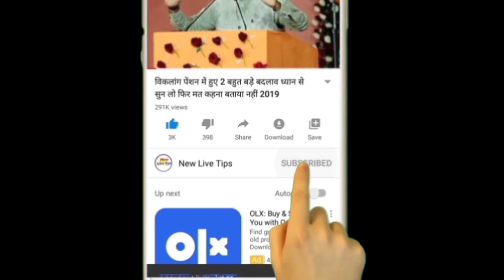Nonstop News ! Sabhi kisanon Ke Bank khate Mein aaenge 3 lakh ! Pm modi News 2020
doston aaj kis video mein bataya Hai sabhi kisanon ko Holi per Modi Sarkar Degi 3 3 lakh open Nagar Sidhe Bank khate me to Kaise Milenge Milenge isliye aapko kaise aavedan karna hai is video mein aapko bataya

non stop news aaj ki taaja khabren news headlines 25 February today news fatafat khabar news in Hindi technical Bharti today news fatafat headlines video mein ko dekhne ko Milega Mausam Mein aap ko dekh sakte hain Ek Din Ki Mausam

doston is video mein bataya gaya hai ki Modi Sarkar Sabhi mahilaon ke khate Mein bhejegi 120000 per Milenge kis Yojana ke Dam Lenge isliye aapko kaise aavedan karna hai kaise hai aap ko bataya hai is video ko like Kijiye share Kijiye channel ko subscribe Kar Lijiye

Yojana Yojana2020 Modi Yojana Modi scheme 2019 Modi news Modi Yojana for you Yojana Modi Yojana PM Modi Yojana Modi government news pm government Yojana Pradhanmantri Aawas Yojana

Ration Card hai to Milenge 2600
ration card per Milenge 2600
ration card Kaise Li 26 ration card Kaise card kya hai ration card ke liye Kaise apply Karen Puri Jankari Pradhanmantri Swasth Rojgar Yojana Pradhanmantri Aawas Yojana Pradhanmantri Jan Aawas Yojana Pradhanmantri Kanyadan Yojana Pradhanmantri shaadi anudan Yojana Pradhanmantri shaadi Shagun Yojana Pradhanmantri Ujjwala Yojana online application form Shaadi Ke Liye aavedan Kaise Kabhi beti ko Milenge 4000000 per shaadi Mein beti ke shaadi Mein Milenge to Lakhon Paye ration card per Milenge to Lakhon per ration card se loan Kaise le Aadhar Card hai to Milenge Pradhanmantri Kisan Samman Nidhi Yojana Pradhanmantri Jan Aawas Yojana Pradhanmantri Aawas Yojana Pradhanmantri Atal Pension Yojana Pradhanmantri jandhan Yojana Jan Dhan Yojana kya hai ismein Khata Kaise kholen Jan Dhan Yojana ki puri jankari Modi news non stop News Today news today breaking news aaj ki taaja khabar aaj ki taaja petrol diesel ke taaja bhav Sab Kuchh Sikho Jano ration card wali 2600 Kaise le